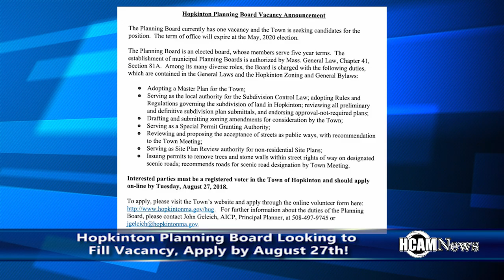Happening in Hopkinton 8-15-2019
Planning Board looks to fill vacancy, Greyhound Friends approved for Kennel License, Ashland Legion raises Zone 5 champions banner.